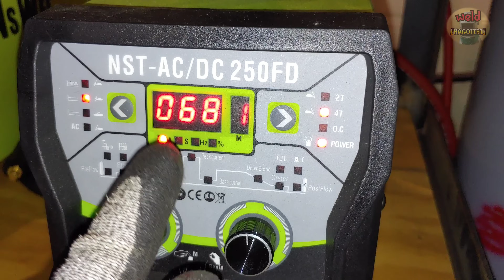No more headaches ! How To Restart When Keyhole Explodes During TIG Welding Lay Wire Root Pass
Hello everyone.
Sometimes mistakes are made when rootpathing a stainless pipe with laywire techniques.
Sometimes the keyhole bursts as the welding rod separates from the molten pool.
Today we are talking about the basic principles of how to restart when the keyhole explodes.
In the future, I will introduce other mistakes and solutions to them.